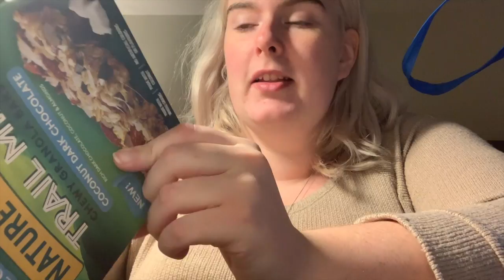Grocery Haul! (What I Eat Living in a Hotel!) | Vlogmas Day 9!